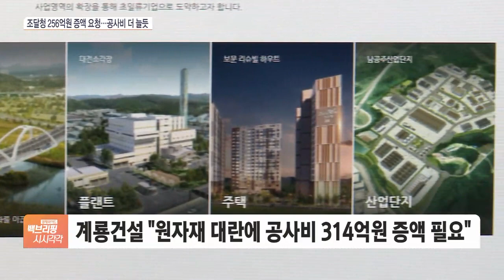이런 게 호구?…한국은행 '혈세는 줄줄, 공사비는 더 내야'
[앵커]

원자재 가격 폭등으로 공사비를 둘러싼 갈등이 곳곳에서 벌어지고 있죠.

한국은행 별관 신축 공사를 맡은 계룡건설이 물가 상승을 이유로 공사비를 314억 원 더 올려달라고 조달청에 요청했는데, 조달청은 달랑 1억 원만 줄여 한은에 통보한 것으로 알려졌습니다.

이한나 기자, 우선 한은과 계룡건설이 공사비를 두고 어떤 상황인 건가요?

[기자]

한국은행 통합 별관 시공사인 계룡건설은 공사비 314억 원을 증액해달라고 조달청에 요청했습니다.